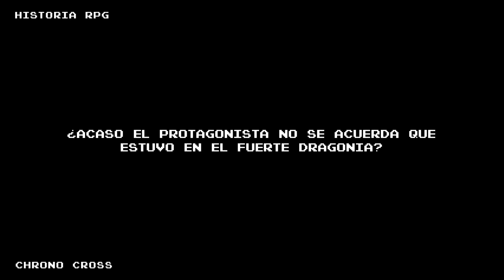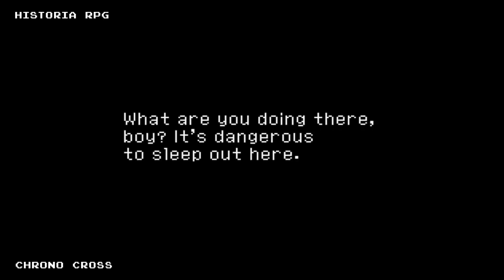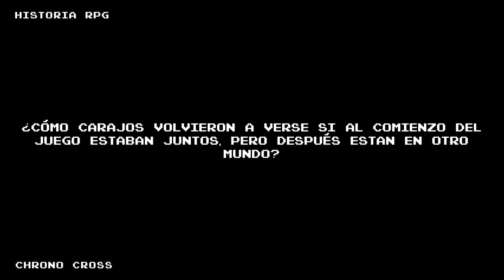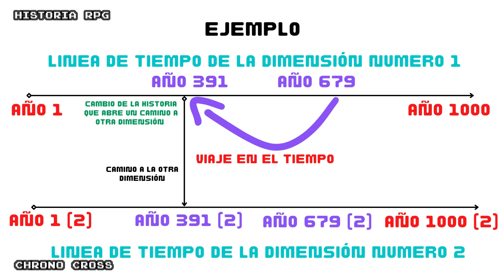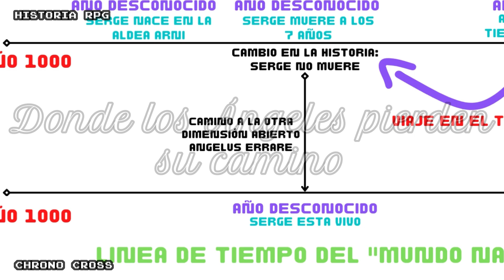Te RESUMO CHRONO CROSS (Parte 1)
Dos DESCONOCIDOS viajan por el MULTIVERSO (y no es broma)👆RESUMEN de CHRONO CROSS.

HOLA!😁😁😁esta vez seré breve porque estoy un poco enfermo 😔😔. Aquí les traigo la primera parte del RESUMEN DE CHRONO CROSS, si tienen dudas de la historia pueden comentar. La historia de CROSS es algo densa y trate de conservar lo mas importante para entender la historia principal.

Mucha SALUD y BIENESTAR para todos!
CUIDENSE!

📷 La miniatura fue creada en base a imágenes de Chrono Cross juego que le pertenece a Square Enix. (lo aclaro en un intento inútil de evitar esa palabra que empieza con "C" y termina en "OPYRIGHT")

📀 La musicalización del video, adivinen, también le pertenece a Square Enix y, además, a ATLUS y BANDAI NAMCO (también es un intento intento inútil de evitar esa palabra que empieza con "C" y termina en "OPYRIGHT")

Álbumes y autores de la música del video:
🎵 Álbum: Chrono Cross Original Soundtrack
Autor: Yasunori Mitsuda
Temas:
⏯ Chrono Cross ~Scars of Time~
⏯ Between Life and Death
⏯ Dragon's Prayer
⏯ Dead Sea/Tower of Destruction
⏯ Arni Village ~Home World~
⏯ Reminiscing ~Unerasable Memory~
⏯ Arni Village ~Another World~
⏯ Tower of Stars
⏯ Drowned Valley
⏯ Termina ~Another World~
⏯ A Child Lost in Time
⏯ Lost Fragments
⏯ Viper Mansion
⏯ Guldove ~Another World~
⏯ Ephemeral Memory
⏯ Fields of Time ~Home World~
⏯ Hydra Marshes
⏯ Zelbess
⏯ Island of the Earth Dragon
⏯ Prisoners of Fate
⏯ The Girl Who Stole the Stars
⏯ The Dream that Time Dreams
⏯ A Narrow Space Between Dimensions

🎵 Álbum: Final Fantasy VII: Original Soundtrack
Autor: Nobuo Uematsu
Temas:
⏯ Trail of Blood

🎵 Álbum: Etrian Odyssey (Sekaiju no MeiQ) Original Soundtrack
Autor: Yuzo Koshiro
Temas:
⏯ Until a New Dawn [Game Over]

🎵 Álbum: Chrono Trigger Original Soundtrack (2009 release)
Autor: Yasunori Mitsuda
Temas:
⏯ Chrono Trigger

Temas:
⏯Digimon Adventure tri. OST - BRAVE HEART ORCHESTRAL

🎵 Juego: Saint Seiya: The Sanctuary
Autor:  Yoshitaka Hirota
Temas:
⏯ Saint Seiya : Chapter Sanctuary OST | BGM 16

Chrono Cross (クロノ・クロス Kurono Kurosu) es un videojuego RPG desarrollado y distribuido por Squaresoft (ahora Square Enix) para la consola Sony PlayStation. Es la secuela de Chrono Trigger, lanzada en 1995 para Super Nintendo Entertainment System. Chrono Cross fue desarrollado principalmente por el guionista y director Masato Kato y otros programadores del Chrono Trigger, incluyendo el director de arte Yasuyuki Honne y el planificador de sonido Minoru Akao. El compositor Yasunori Mitsuda compuso la música del Chrono Cross y Nobuteru Yūki diseñó sus personajes. Un remaster del juego, titulado Chrono Cross: The Radical Dreamers Edition, fue lanzado el 7 de abril de 2022 para Microsoft Windows, Nintendo Switch, PlayStation 4 and Xbox One.

🏁 Meta: 60.400/100.000 🧐